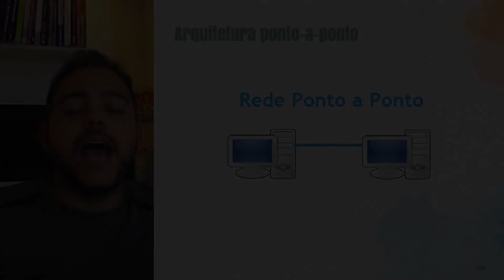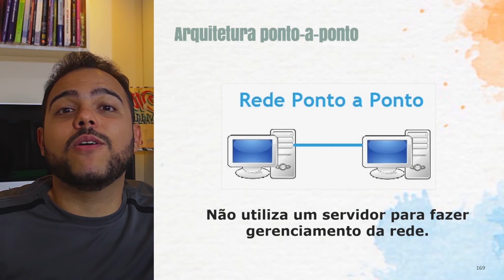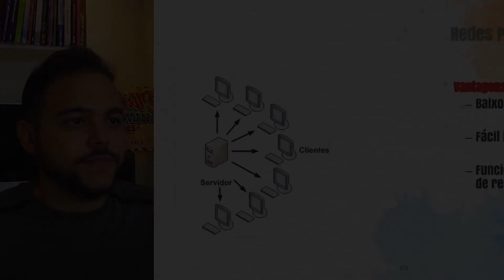FUNDAMENTOS DE REDES - Redes Ponto a Ponto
🔻⬇ CONECTE-SE COMIGO⬇🔻

Forte abraço,
Glauko Carvalho